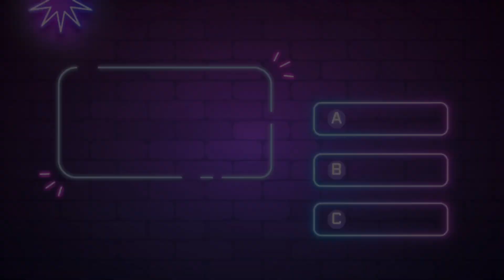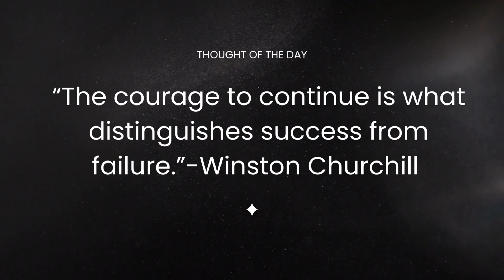November 7, 2023